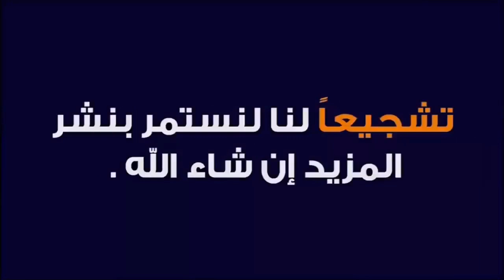خيرات موجودة في سوق تلات لولاد فيني نقدم لكم أتمنة شواء وفرجة ممتعة